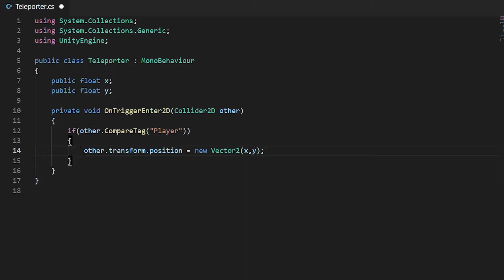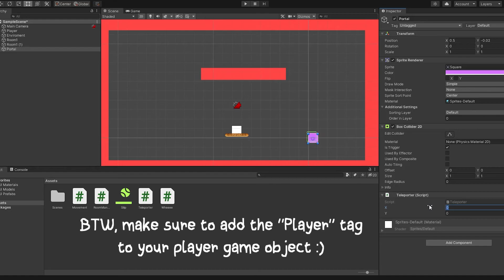Unity tutorial - Easy 2D portals in under 2 minutes!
In this video I'll show you how to make a simple 2D portal / teleporter, all in under 2 minutes! If you have any questions please leave them down below in the comments and I'll be happy to answer them!